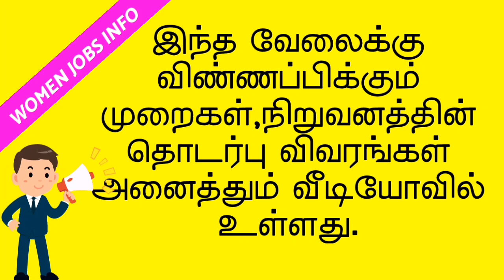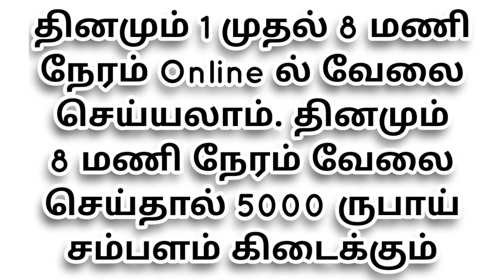work from home jobs in tamil 2022 • home based jobs in tamil 2022 • online earn money in tamil 2022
👉 இந்த வீடியோவில்
தகுதியானவர்கள் ,
பணியிடங்கள் போன்ற

வீட்டிலிருந்து செய்யும்
வேலைவாய்ப்புகள் 👇
shorturl.at/ptzKL

⏩ சென்னை வேலைவாய்ப்பு
Today Chennai Jobs - CHANNEL

Today's employment information
 women's job vacancy
 women's  jobs
 women's job recruitment
 jobs government
 job notification
jobs tamilnadu
jobs tamil nadu government
jobs tamil